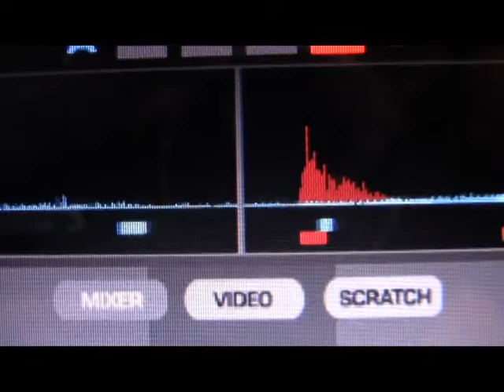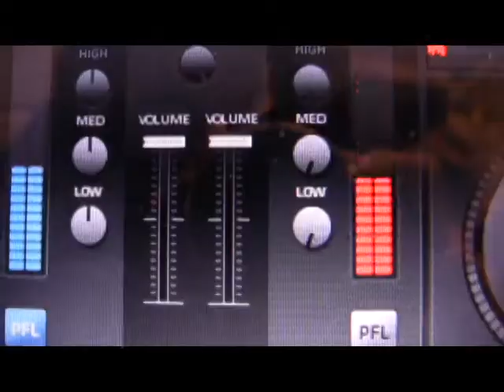Music Video.avi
My first music video feat. skrillex